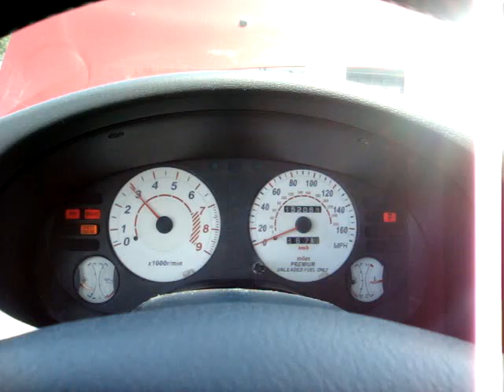1998 Mitsubishi Eclipse GSX Turbo All Wheel Drive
1998 Mitsubishi Eclipse GSX, 152,000 miles, turbocharged, all wheel drive, FMIC intercooler, A/M exhaust system, Dual Gauge pod, Intake system, alarm, CD/stereo, Ipod setup, 5 speed manual, 2.0L 4 cyl turbo 235HP. Engine Type  Inline 4 Turbo
Drive Type  Left Hand Drive
Drive Train Type  All Wheel Drive
Transmission Type 5 Speed Manual
Mileage  152000 km
Primary Color  Burgundy
Secondary Color  Burgundy
Interior Type  Leather
Interior Color  Tan
Status  Available
Stock Number  0206-01
Features: